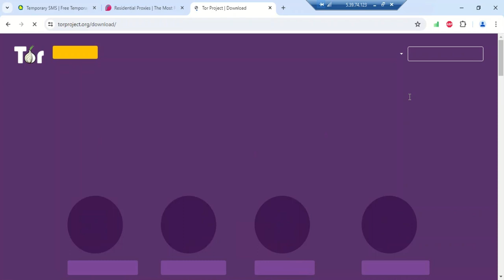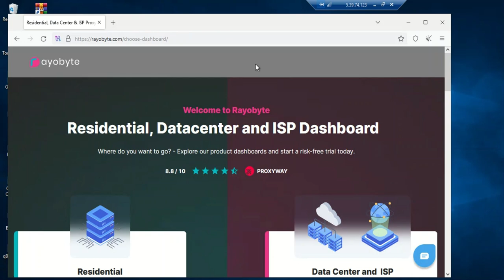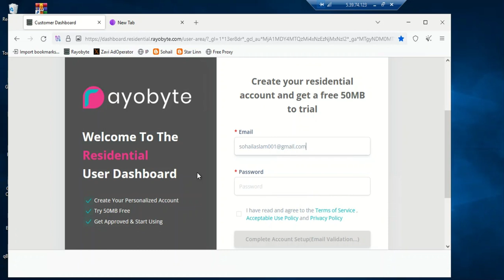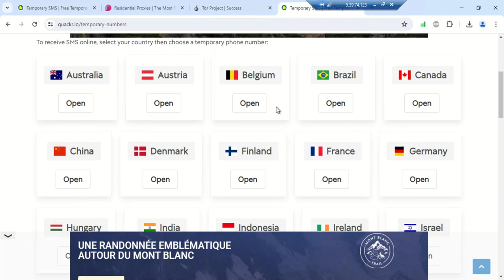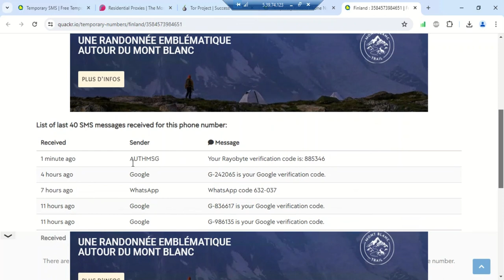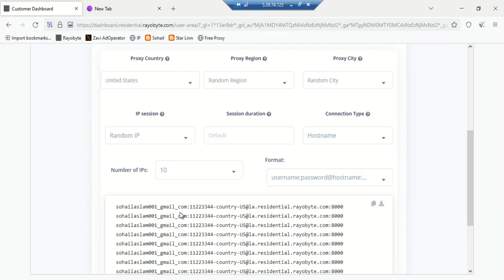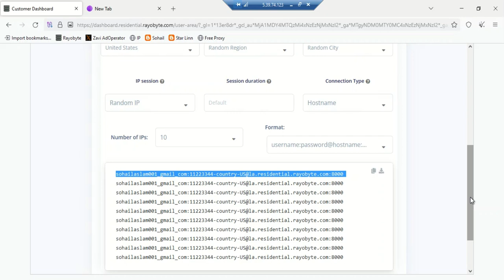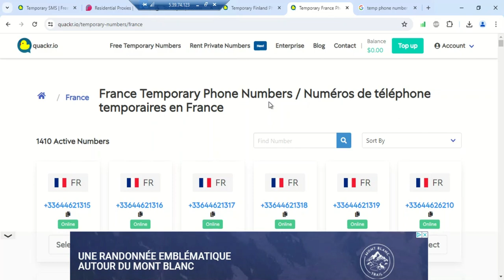Secret Trick: Rayobyte Unlimited Residential Proxies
//||""SohailAslam""//||